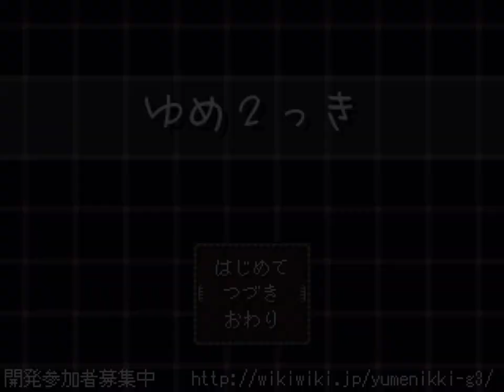Play YNFG "Yume 2kki " (0.120c ver.) : Travel to Hidden Shoal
I'm a newbie youtuber who record gameplay videos (voiceless).

This is a collaborative Yumenikki Fangame made by Yume 2kki Team from 2ch